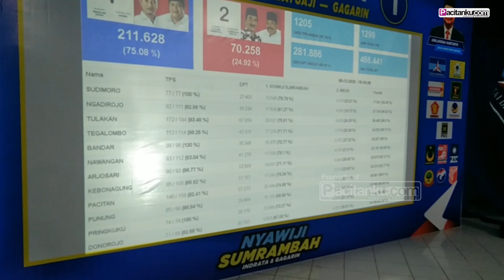Indrata-Gagarin Unggul Telak Atas Mbogo-Isyah Versi Real Count Internal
Hasil real count yang dilakukan oleh DPC Partai Demokrat Pacitan menempatkan pasangan Calon Bupati dan Wakil Bupati nomor urut 1 Indrata Nur Bayuaji-Gagarin unggul telak atas Paslon nomor 2 Yudi Sumbogo-Isyah Ansori.

Paslon Indrata-Gagarin meraih 226.662 suara atau 74,88%, sedangkan Mbois meraup 76.050 suara atau 25,12%. Lalu apa pesan Indrata-Gagarin untuk masyarakat?